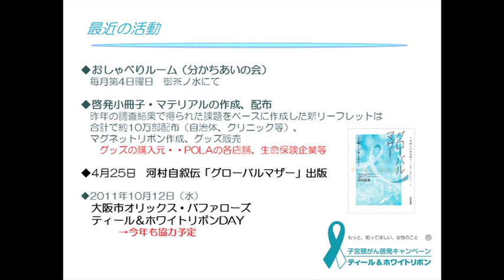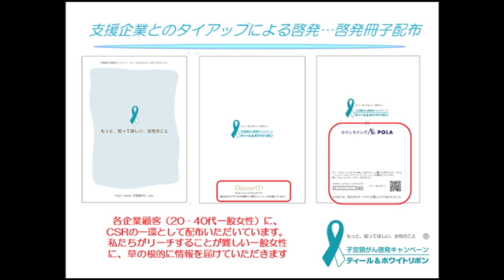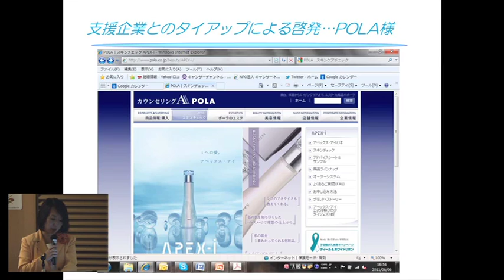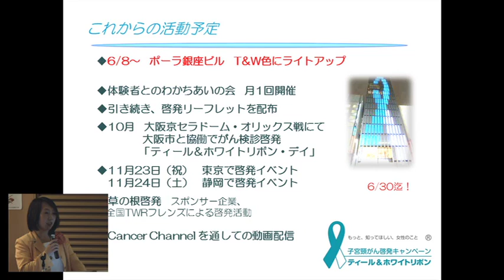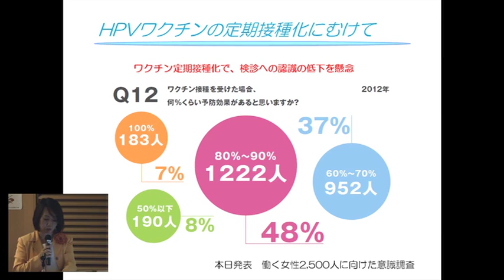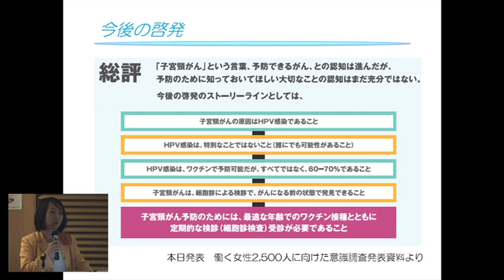今後の啓発活動展開について 河村 裕美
2012年6月8日（金）開催 「働く女性2,500名に対する子宮頸がんに関する意識調査結果と今後の子宮頸がん啓発の課題について」
「今後の啓発活動展開について」
演者：一般社団法人ティール＆ホワイトリボンプロジェクト 理事長　河村 裕美

主催：一般社団法人ティール＆ホワイトリボンプロジェクト